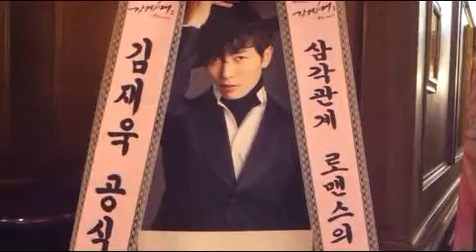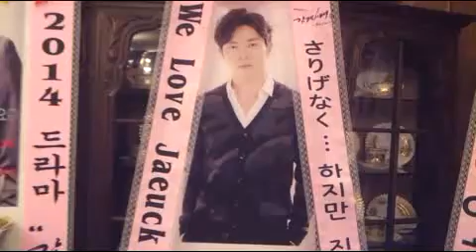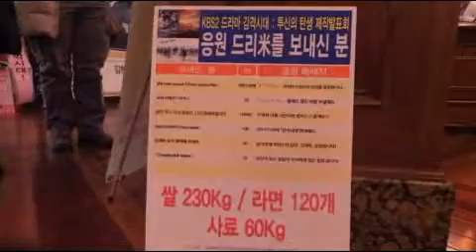KBS2TV '감격시대:투신의탄생' 제작발표회 김재욱 응원 쌀드리미화환 라면드리미화환 사료드리미화환-쌀화환 드리미 Dreame for Kim Jae Uck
The overseas and domestic fans of an actor, Jaeuck KIM cheered him on and wished a success of the drama by sending Dreame rice, ramyeon and fodder wreaths to production report conference of KBS 2 TV drama of '감격시대: 투신의 탄생', held at Imperial palace hotel in Nonhyun-dong, Seoul on Thursday 9th of January. 40kg of Dreame rice wreaths were sent from his official fan café '악색연' with a message of '삼각관계 로맨스의 달인, 김재욱. 응원합니다! 김재욱 공식 팬카페 악색연'. 120kg of Dreame rice wreaths were sent from his Japanese fans with a message of 'ジェウクさん、올해도 많은 사랑 보낼게요. 치카♥에츠♥리츠♥', '2014 드라마 "감격시대"힘내세요. Jaeuck FAN♡From Japan'. 60kg of Dreame fodder wreaths were sent from DC Inside KIM, Jaewook gallery with a message of '수옥씨 나를 가진다면 정보는 드릴게요♥ 밥은 먹고 다니냐(측은..) DC김재욱갤러리'. And 120 of Dreame ramyeon wreaths from Japanese fans with a message of 'さりげなく... 하지만 진심으로 당신을 응원합니다. We Love Jaeuck♥From Japan Fans'. The Dreame rice, ramyeon will be donated to elderly living alone and neighbors in need to be designated by him, and the Dreame fodder will be donated to Animal Protection Group requested by him and his fans.

His fans have sent Dreame rice and egg wreaths to musical '헤드윅' on 14th of May and production report conference of tvN drama of '후아유' on 23rd of July 2013.

At the production report conference of KBS 2TV '감격시대: 투신의 탄생', director Jeongkyu KIM and Jaeuck KIM participated in. And Hyunjoong KIM, Donghyuk CHO, Seyeon JIN, Suhyang LIM, Seongo KIM, Hyunmin YOON, Danghwan CHOI were also participated in. He said, "The character of Suok KIM seems to be a playboy and oily but he has got a something different in his mind". As '감격시대: 투신의 탄생' is a romantic noir drama, it is set in Shaghai of 1930's, the gangster from Korea, China and Japan will make their love, loyalty and friendship. Young actors, Jaewook KIM, Hyunjoong KIM, Donghyuk CHO, Seyeon JIN, Suhyang LIM and veteran actors, Gabsoo KIM, Ilhwa CHOI, Hobin JEONG will appear. It will be broadcasted on Tuesday 15th of January.

배우 김재욱의 국내외 팬들이 KBS 2TV 수목드라마 '감격시대:투신의 탄생' 제작발표회에 김재욱 응원 드리미 쌀화환과 라면드리미화환 사료드리미화환을 보내와 드라마의 성공을 기원하며 김재욱에 대한 드리미화환 응원을 이어갔다. 지난 1월 9일 오후 서울 논현동 임피리얼팰리스호텔에서 열린 '감격시대:투신의 탄생' 제작발표회에 배치된 김재욱 응원 드리미 쌀화환은 김재욱 공식 팬카페 '악색연'에서 '삼각관계 로맨스의 달인, 김재욱. 응원합니다! 김재욱 공식 팬카페 악색연'이란 메세지와 함께 드리미 농협쌀 40kg, 김재욱일본 팬들이 'ジェウクさん、올해도 많은 사랑 보낼게요. 치카♥에츠♥리츠♥', '2014 드라마 "감격시대"힘내세요. Jaeuck FAN♡From Japan'이란 응원 메세지와 함께 드리미 농협쌀 120kg을 보내왔고, DC인사이드 김재욱갤러리에서는 '수옥씨 나를 가진다면 정보는 드릴게요♥ 밥은 먹고 다니냐(측은..) DC김재욱갤러리'란 응원 메세지의 사료드리미화환 60kg, 김재욱 일본팬들이 'さりげなく... 하지만 진심으로 당신을 응원합니다. We Love Jaeuck♥From Japan Fans'란 응원 메세지의 라면드리미화환 120개를 보내와 김재욱을 응원했다.

KBS 2TV 특별기획드라마 '감격시대:투신의 탄생' 제작발표회 배우 김재욱 응원 드리미 쌀화환, 라면드리미화환, 사료드리미화환 진행 : 쌀화환 드리미 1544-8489